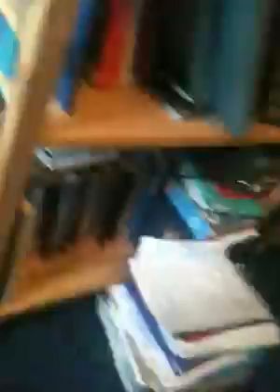imagine with guitar